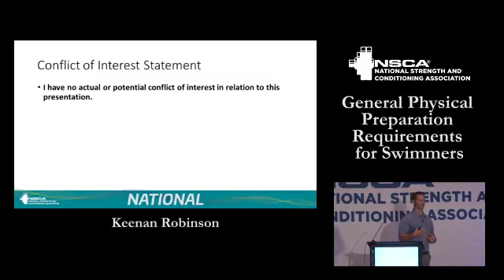General Physical Preparation Requirements for Swimmers, with Keenan Robinson | NSCA.com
Learn training principles for general physical preparation of swimmers, and understand how to utilize weekly planning to best aid in the expression of physical performance. Keenan Robinson also discusses how to differentiate between readiness strategies to best apply stress in this session from the NSCA’s 2017 National Conference.